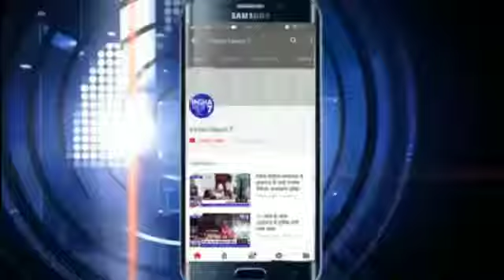रेलवे की लापरवाही से घंटो बेहोश पड़ा रहा युवक